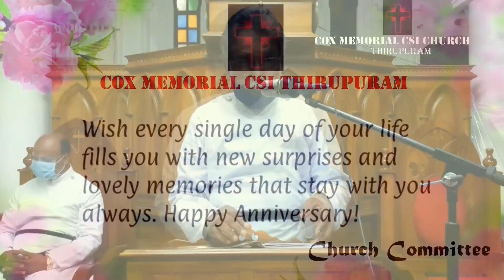Anniversary wishes to all who are celebrating wedding anniversary this week [21/06/21 to 30/06/21]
When you say, “I do,” your love for each other becomes a seal upon your hearts and a seal upon your arms, for love is strong as death, passion as fierce as the grave. Many waters cannot quench love, neither can floods drown it. Grow in love. Today. Tomorrow. Forever.